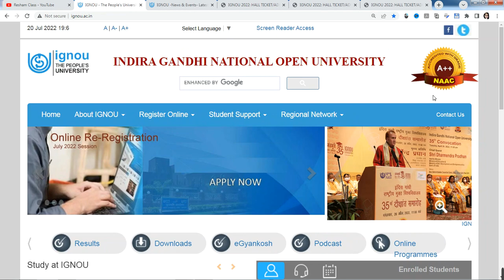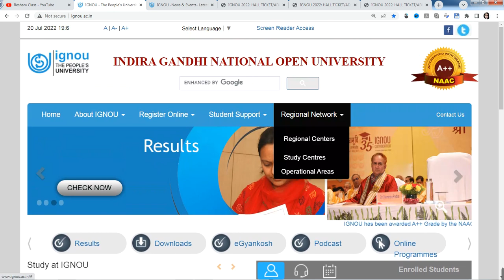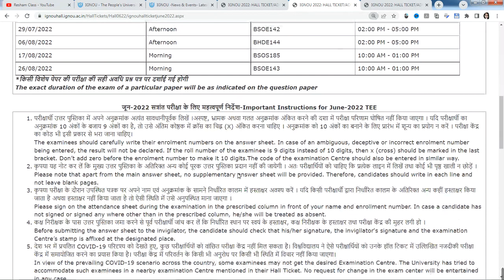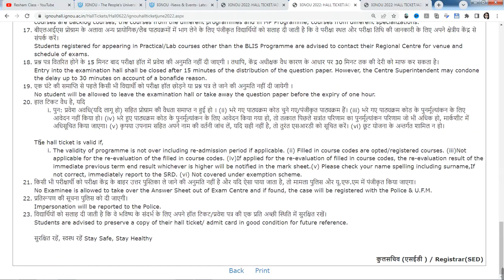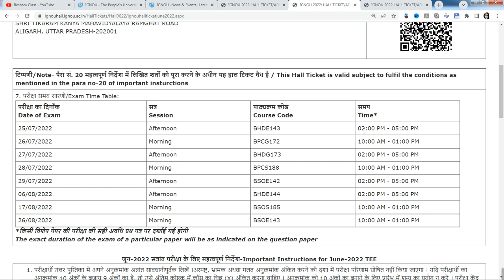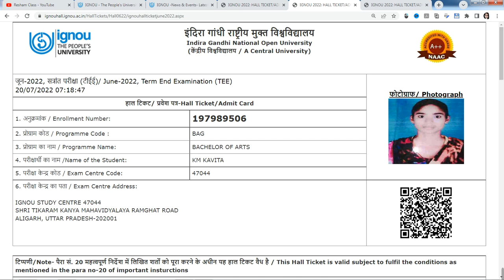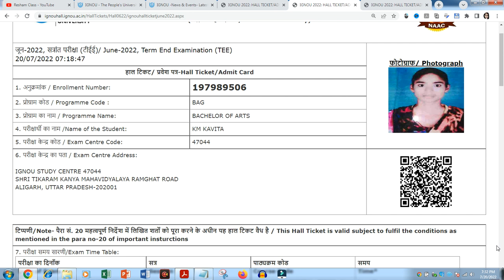(Breaking News) IGNOU Released Hall Ticket for the June 2022 Examination | 5 new changes | ignouhall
(Breaking News) IGNOU Released Hall Ticket for the June 2022 Examination | 5 new chamges | ignouhallticket|

लड़की के इस अंग पर Kiss करने से लड़की आपको भूल नहीं पाएगी | watch video:-